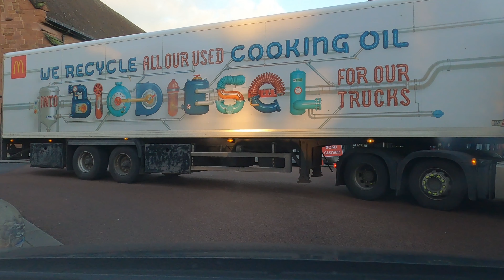[4K] Driving from Coventry to Leamington Spa (UK)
An evening drive from the city of Coventry in the West Midlands to the spa town of Leamington

0:00 - Queen Victoria Road
0:41 - Corporation Street
2:27 - Bishop Street
2:54 - Tower Street
3:35 - Ringway St Nicholas (A4053)
4:02 - Ringway Hill Cross (A4053)
4:24 - Ringway Rudge (A4053)
4:50 - Ringway Queens (A4053)
5:20 - Ringway St Patricks (A4053)
5:49 - Ringway St Johns (A5053)
6:32 - London Road (A4114)
8:17 - A444
10:10 - A46
14:08 - Kenilworth Road (A452)
16:58 - Blackdown Roundabout
17:03 - Kenilworth Road (A452)
19:36 - Kenilworth Road (B4087)
21:03 - Clarendon Avenue
22:36 - Clarendon Place (A452)
23:57 - Dale Street (A452)
24:24 - Adelaide Road (A452)
25:32 - Avenue Road (A452)
27:16 - Park Drive (A452)
29:54 - Princes Drive (A452)
30:55 - Myton Road (A425)